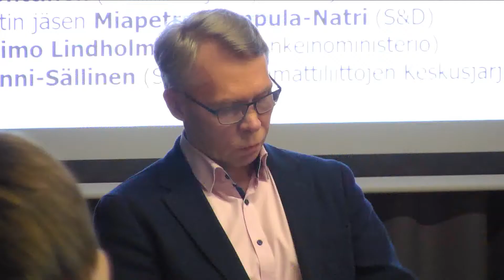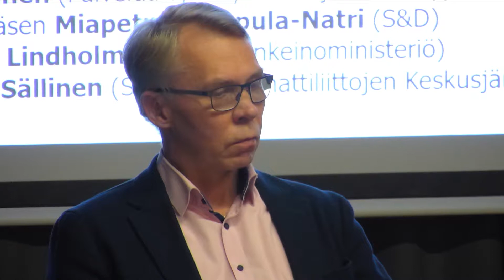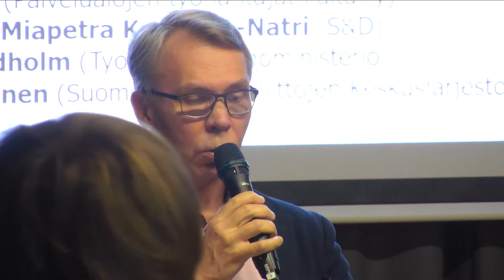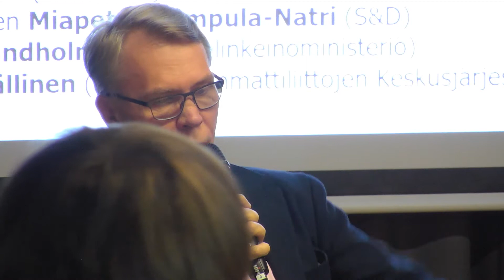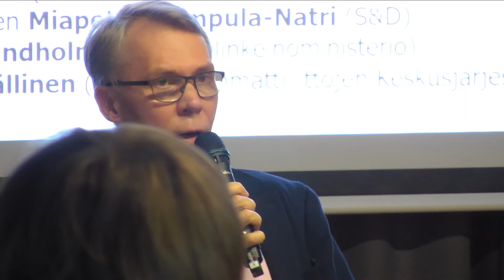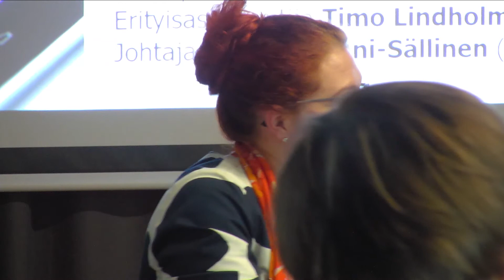Paneelikeskustelu: Työn tulevaisuus ja työntekijöiden oikeudet – Mitä on tehtävä?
Amazon Mechanical Turk, CrowdFlower, Foodora, Freska, Upwork, Wolt… Miltä työn tulevaisuus näyttää alustojen aikakaudella? Millaisia poliittisia päätöksiä tarvitaan, jotta työntekijöillä olisi sosiaalinen turvaverkko ja heidän perusoikeutensa toteutuisivat? Foundation for European Progressive Studies -ajatuspaja (FEPS) yhdessä Kalevi Sorsa -säätiön kanssa järjestää seminaarin, jossa näitä kysymyksiä luotaa kaksi tutkijaa ja neljä panelistia.